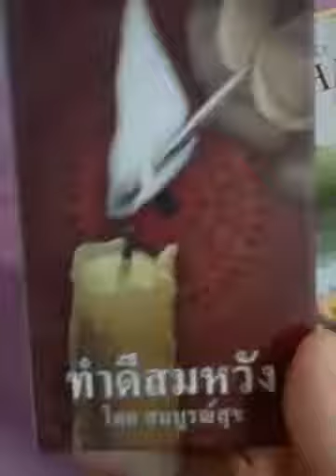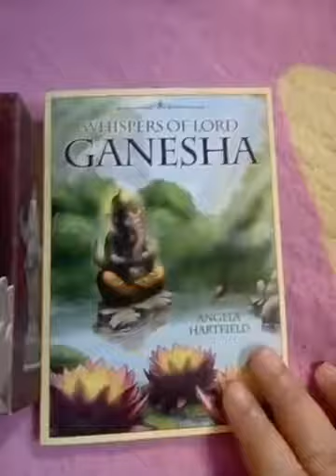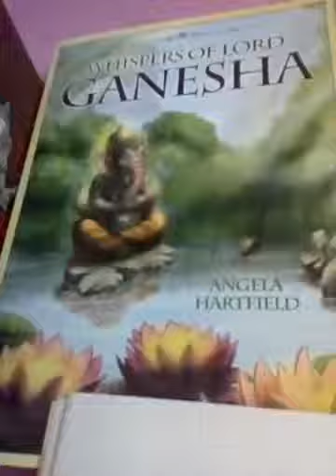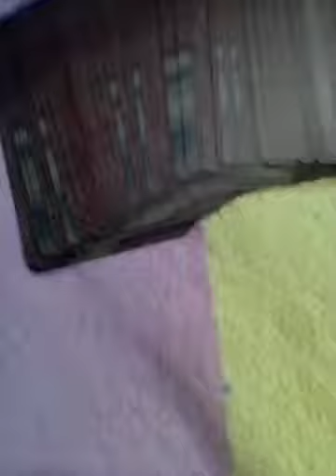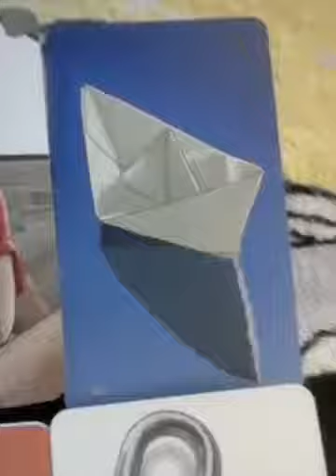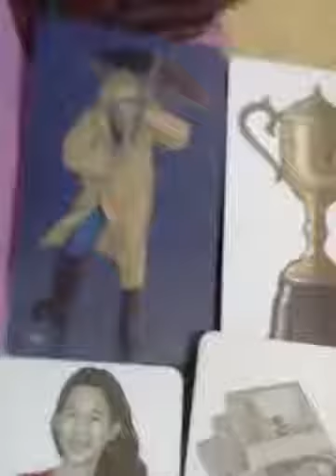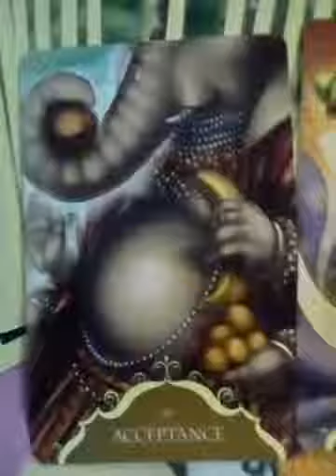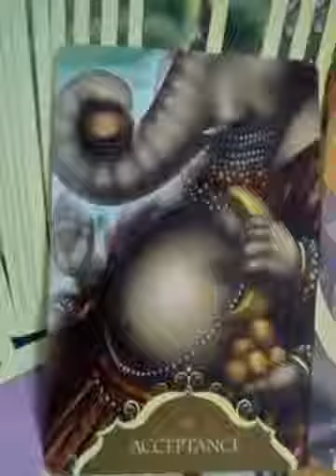ตัวอย่างการทำนายความฝัน โดยใช้ไพ่ออราเคิลกับ ไพ่พระพิฆเณศ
การมาของท่าน เพชรภัทร นาคราช

มนุษย์ทุกคนมีเหตุผลในการจะทำอะไรสักอย่าง ทุกคนต้องการจะพูดในสิ่งที่ตนเองอยากจะพูดเท่านั้น โดยที่บางคนเอาแต่เรื่องไม่จริงมาพูด เผยแพร่เรื่องโกหก หลอกลวงว่า คือความจริง
มันจะมีส่วนน้อยเท่านั้นที่กล้าพอจะพูดความจริง ออกมา
อรมณีจันทร์  หมอดูแม่นมาก

ทายดวงความรักตั้งแต่
บัดนี้ไปจนถึง  31 ธันวาคม 2562

ทายดวงเดือน กันยายน2562

ทายดวง12ราศี